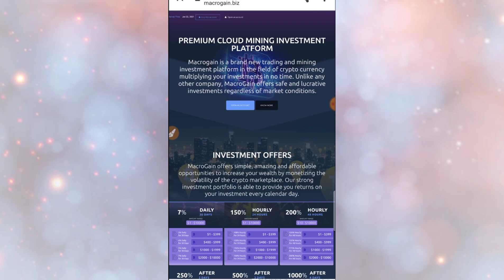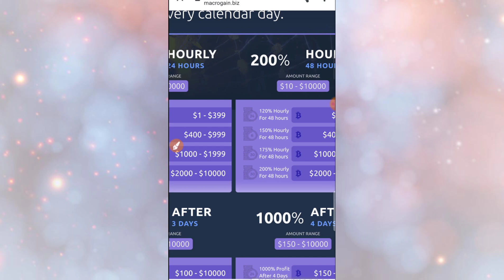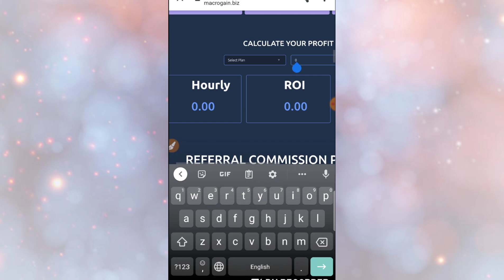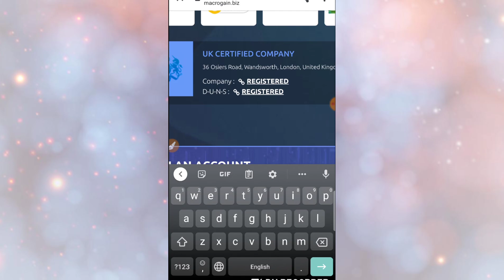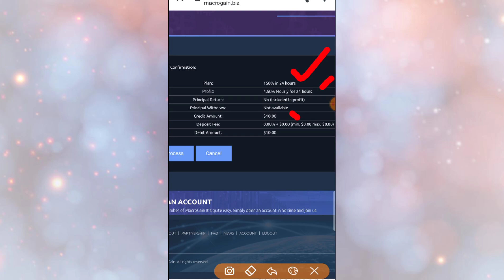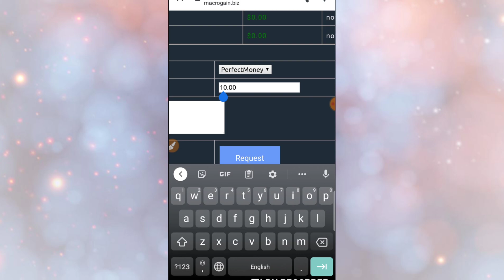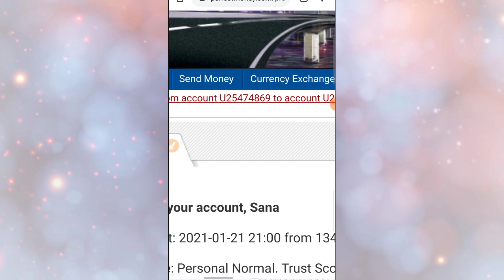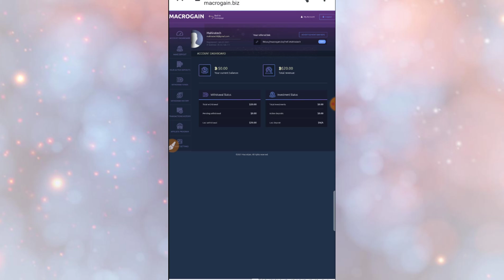Earn 50$Btc |New Bitcoin Mining site 2020|Btc earning site 2021|Best btc Mining site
►My Channel Link:
Mahira Tech

[{( Owner Info )}]

BY :-
Mahiratech